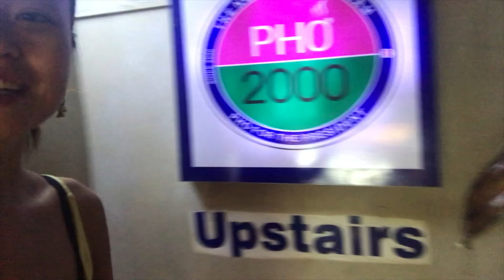[ Travel Vlog] Vietnam HCM: Pho2000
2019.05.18 The Most famous Pho in HCM city Pho200. The funny thing is it actually located at the 2nd floor of a coffee shop.